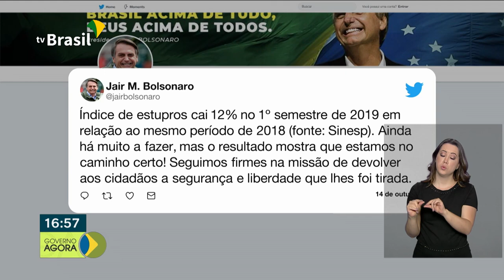Caixa Econômica anuncia juros diferenciados para caminhoneiros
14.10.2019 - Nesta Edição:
- A CEF anunciou juros diferenciados para caminhoneiros que quiserem dinheiro emprestado.
 - O Brasil registrou uma queda da criminalidade em relação ao mesmo período no ano passado.
 - O Hospital Universitário de Brasília realizou um Dia de Beleza para pacientes que sofrem de Câncer de Mama